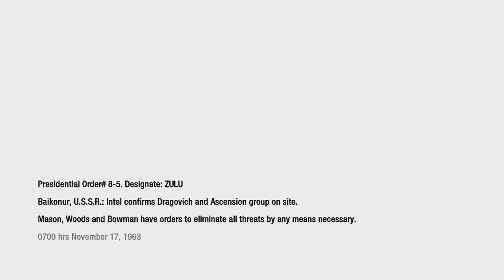CALL OF DUTY BLACK OPS Gameplay PS3 Part 5